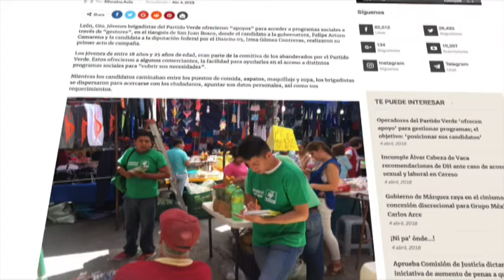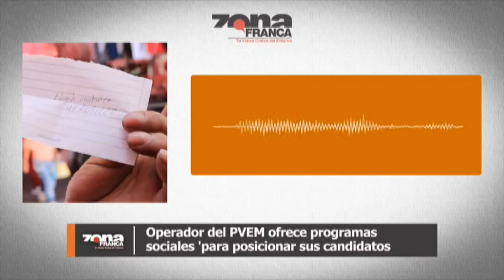Ofrece Partido Verde apoyos sociales durante campaña de Felipe Arturo Camarena